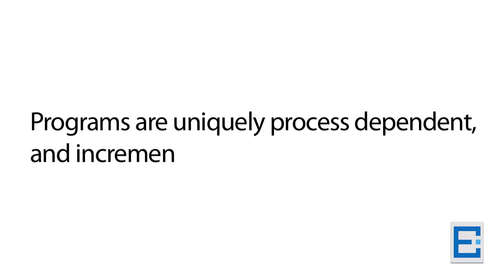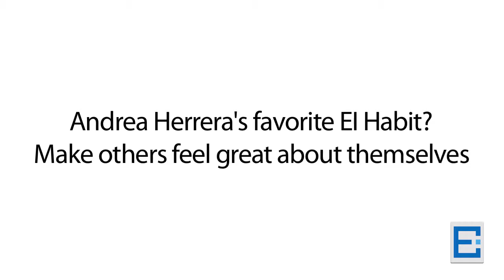EI Institute Post Interviews - Andrea Herrera